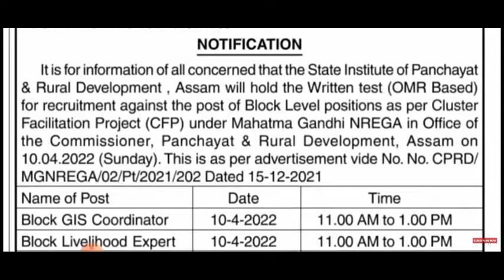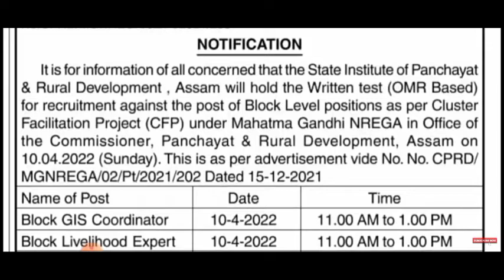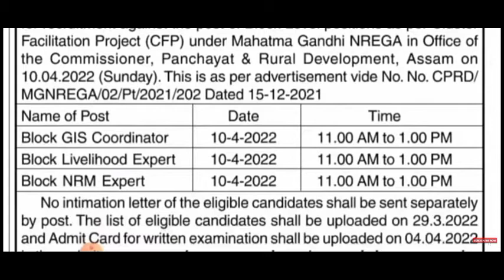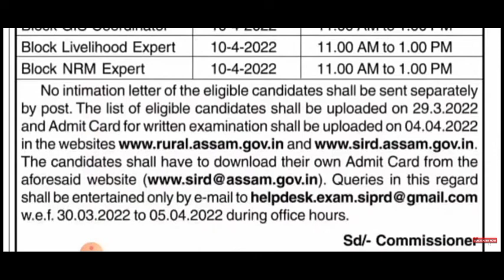Panchayat & Rural Development Job Admit Cart release 2022.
PNRD Admit Card 2021 Grade 4

PNRD Admit Card 2022

pnrd.assam.gov.in admit card 2021

PNRD Admit Card release Date 2021

pnrd admit card 2021 :written exam date of 1004 posts

Rural Assam gov in Admit Card

PNRD 1004 post Admit Card

PNRD Exam Date 2022

PNRD Exam Date 2021

Assam PNRD Exam date 2022

Panchayat & Rural Development (PNRD Assam)

PNRD Assam appointment